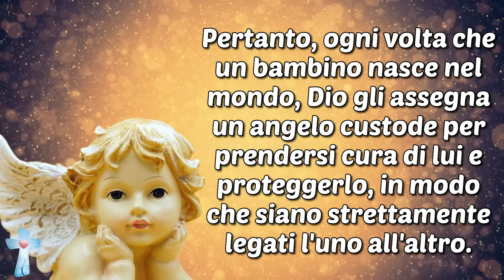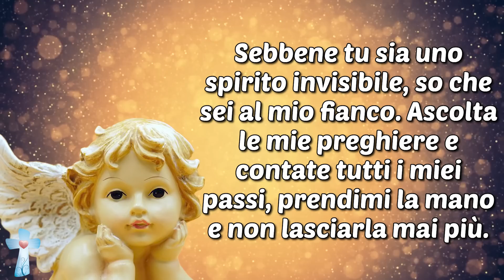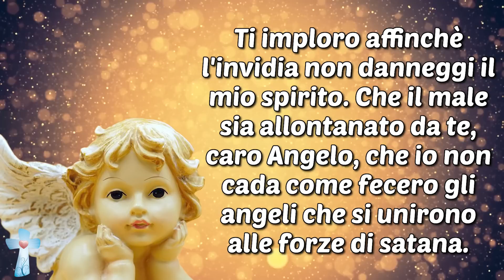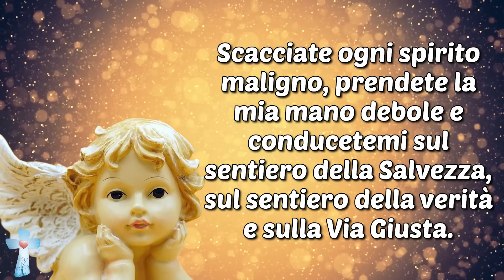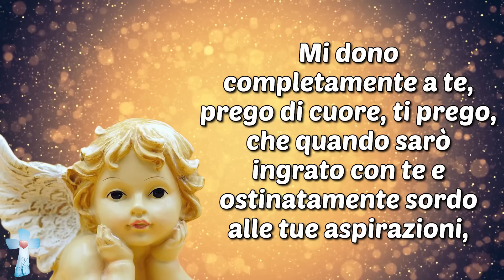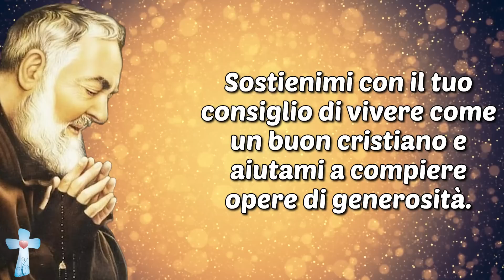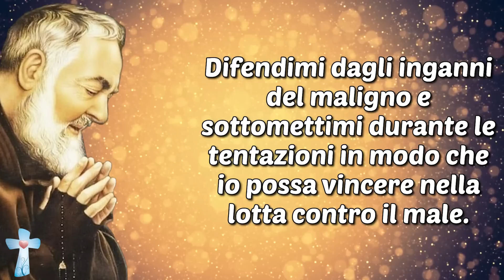Il 2 Ott. la Chiesa celebra gli Angeli custodi.Preghiera per ottenere aiuto immediato dal tuo angelo